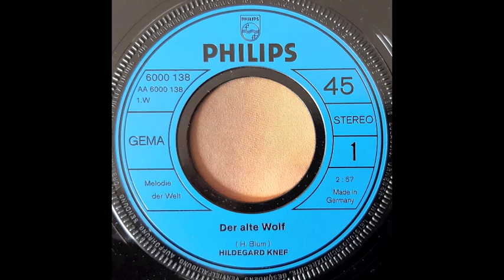Hildegard Knef - Der alte Wolf / Und sie hieß Marilyn (full 7 inch)